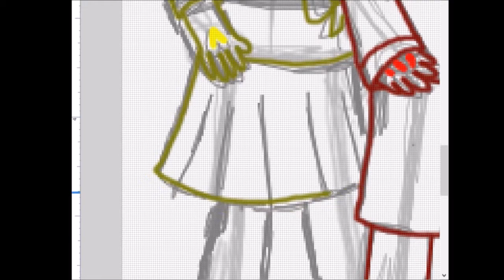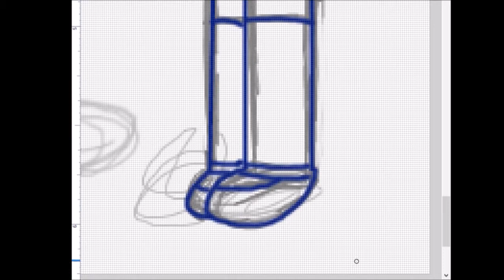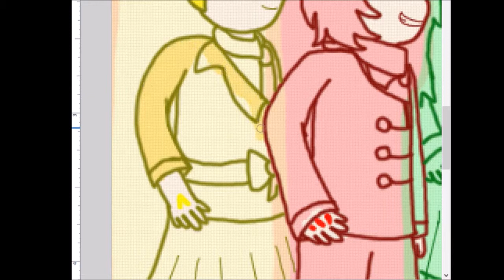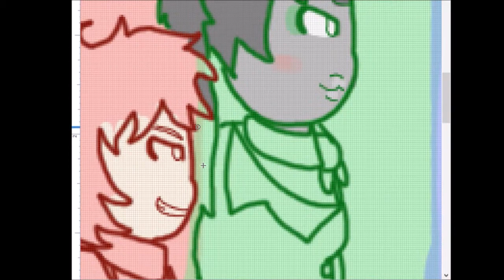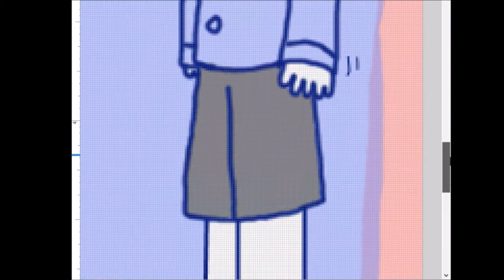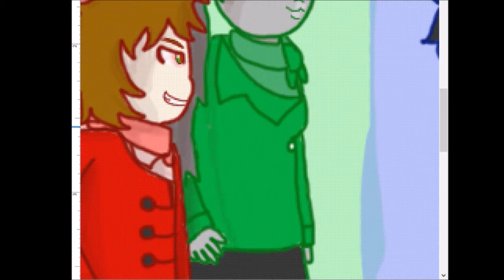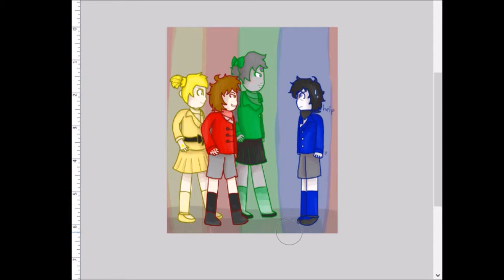Candy Store - OC Speedpaint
Audio credit in video.

Characters (left to right):
Amber
Kali
Opal
Luna